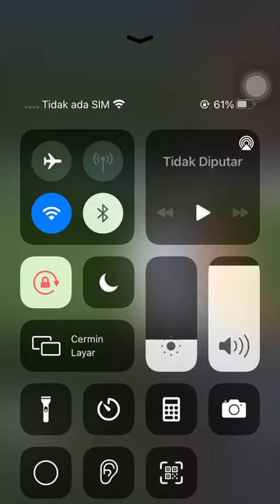PAULO GALI FREITAS